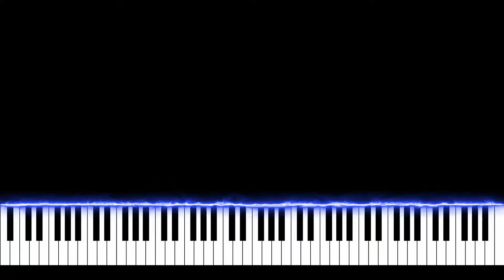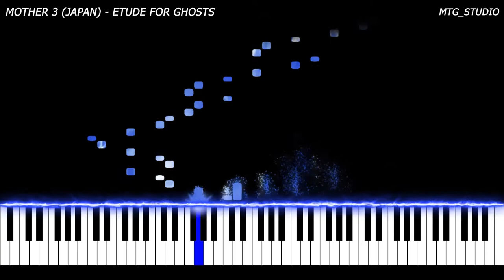Mother 3 (Japan) - Etude for Ghosts | VIDEO GAME PIANO COVER | PIANO TUTORIAL